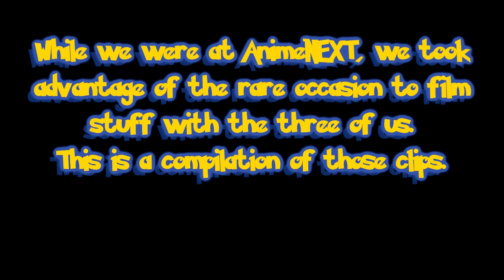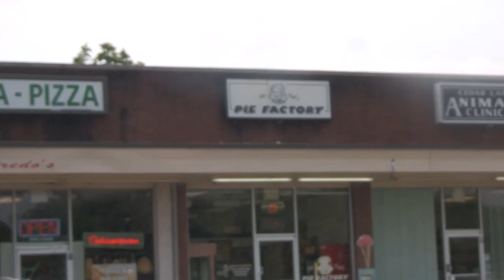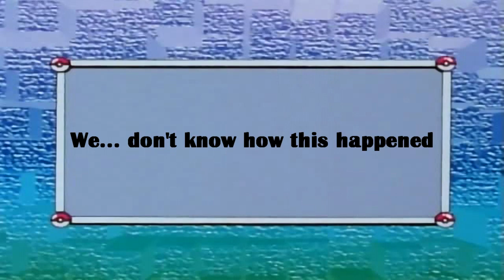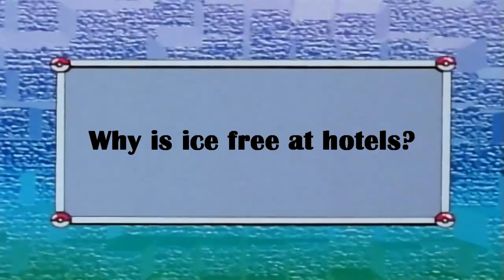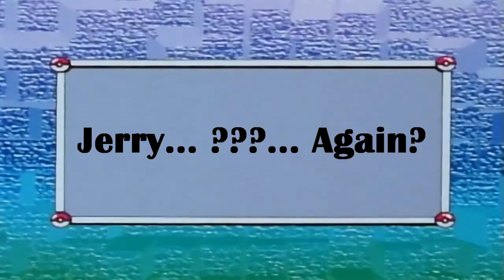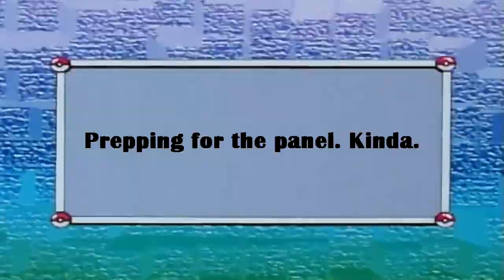Elite3 at AnimeNEXT 2011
(Click Description for Index/Guide)
00:09 - The Brohugs
00:29 - Jerry meets Jessi
02:09 - Mr. Tod's Pie Factory?!?!?!?
02:31 - Friday Vlog
03:00 - SQUAT THRUSTS
03:48 - Jessi Pigs Out
06:18 - Jessi Has Bad Dreams
06:44 - This Video Has Been Sponsored By Free Hotel Ice
07:43 - Saturday Vlog
08:17 - Jerry. ???
10:10 - Another Saturday Vlog?
10:33 - Jerry. ???... Again?
11:05 - Prepping for the panel. Sort of.
11:53 - The Porno
12:03 - Mike is a horrible person.
12:40 - Highlight of the panel
12:48 - Saturday Night Vlog/Panel Afterthoughts (and the Rave?)
24:48 - The Pie Guy
25:03 - Sunday Vlog
26:08 - Bloopers (Including a Death Note potato chip skit)

This should be the last video on my channel about AnimeNEXT 2011. Sorry for the inconvenience.